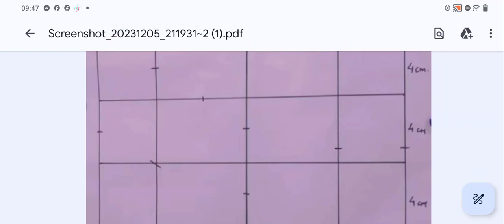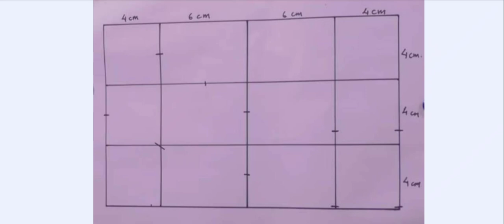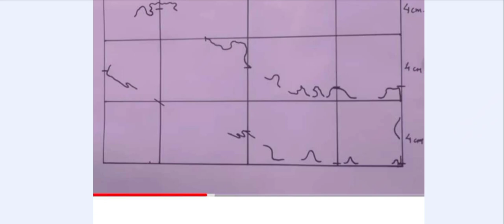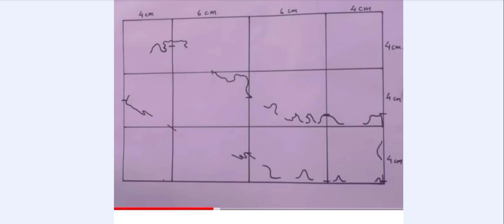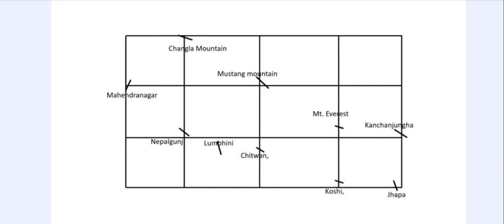नेपालको नक्शा बनाउने तरिका🇳🇵🇳🇵🇳🇵🇳🇵